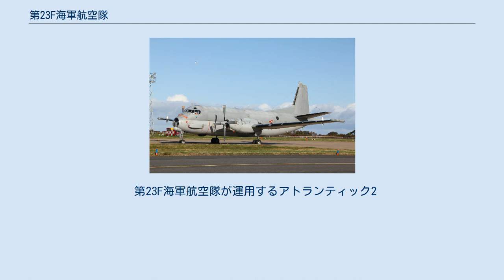第23F海軍航空隊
第23F海軍航空隊（だい23Fかいぐんこうくうたい、仏: Flottille 23F）は、フランス海軍海軍航空隊哨戒・海洋監視航空群隷下の哨戒機部隊。
第二次世界大戦中の1940年12月1日にフランス領西アフリカのダカールで編成された第2F爆撃航空隊を起源とし、1953年6月20日にポート＝リョーテ海軍航空基地で編成された。
ラン＝ビウエ海軍航空基地に所在し、哨戒機にアトランティック2を運用する。
 第23F海軍航空隊は、第二次世界大戦中の1940年12月1日にマーチン 167飛行隊としてフランス領西アフリカのダカールのダカール＝オウカム第160空軍基地で編成された第2F爆撃航空隊の伝統を継承し、1953年6月20日にアブロランカスター飛行隊としてポート＝リョーテ海軍航空基地で編成された。
1956年からフランス領アルジェリア及びフランス領モロッコ沿岸の海洋監視任務に従事し、1955年からロッキードP2V-6に機種転換した。
 1961年1月にはラン＝ビウエ海軍航空基地に移駐し、1972年にブレゲーアトランティックに機種転換、1991年からは性能向上型のアトランティック2の配備が開始された。
 2000年にアトランティックでの総飛行時間30,000時間突破を記録した。
 第23F海軍航空隊が運用するアトランティック2